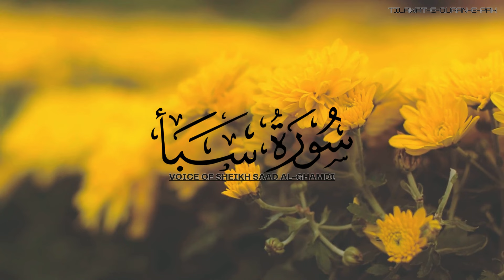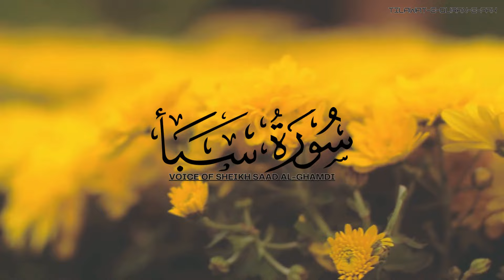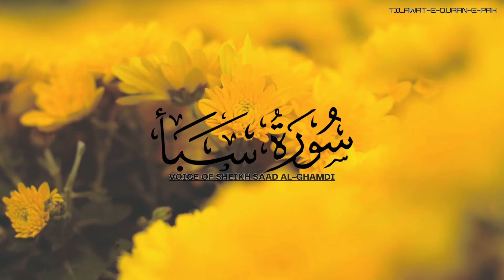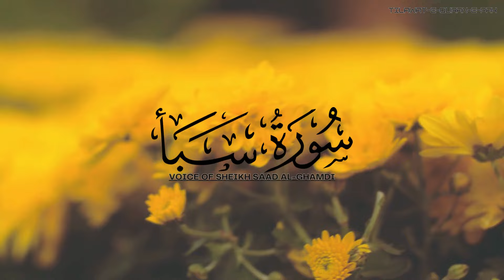Surah Saba by Voice of Sheikh Saad Al-Ghamdi - Tilawat-E-Quran-E-Pak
This video is contain Beautiful Recitations of Surah Saba in the Soulful voice of Sheikh Saad Al-Ghamdi. If anyone want peace then must be listen this recitation of Surah Saba.